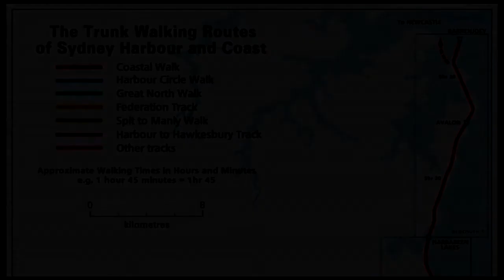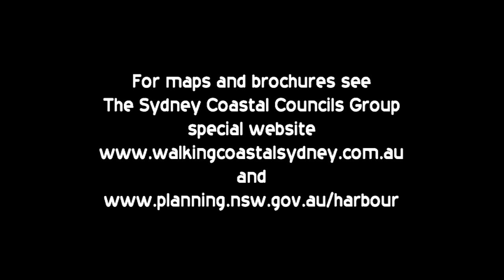Walking Routes of Sydney Harbour and Coast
The Trunk Walking Routes of Sydney Harbour and Coast